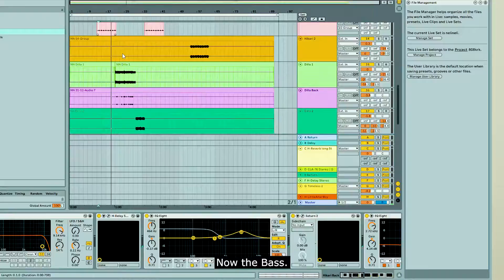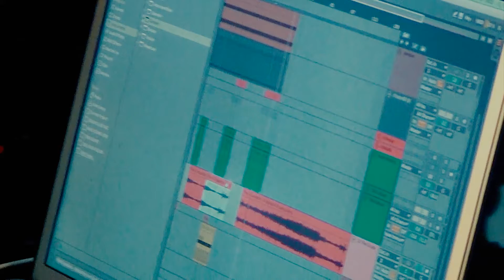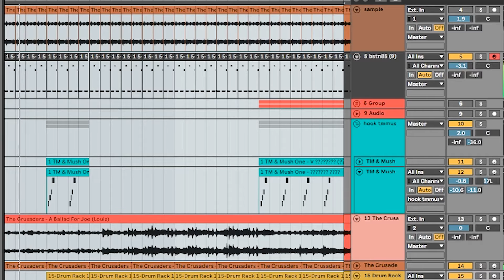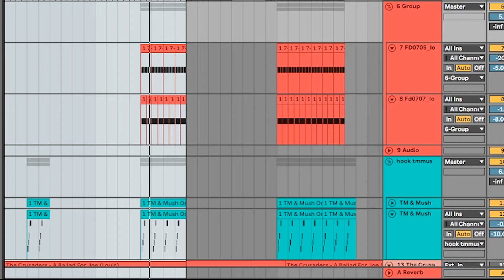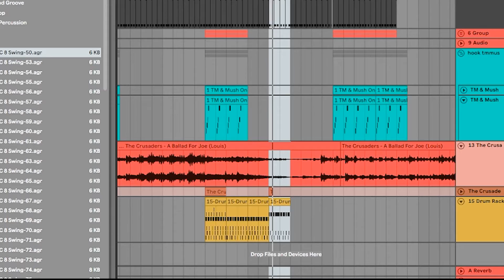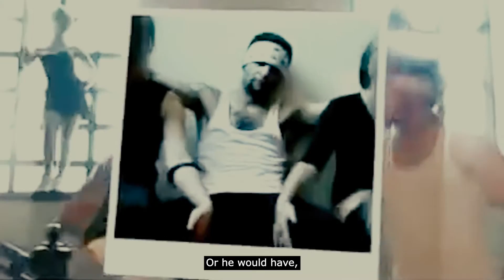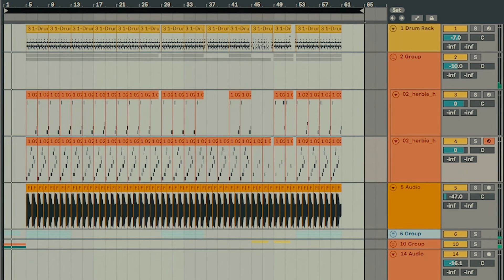Jeronimo on Sampling and Minimalism in Hip-Hop | In Flow: Producers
In this episode: OG Producer and MC Jeronimo walks us through his beat-making workflow from the early 90s to the present.

Dedicated to the memory of Kazzy Jazz.

In Flow: Producers is a new series about Georgian hip-hop producers breaking down their hottest beats. Get an inside view on their creative process and explore their personal workflow.

Directed & Hosted by DRO
Powered by Hennessy
Wearing Tamra
Produced by DRO moto Productions

Assistant Director
Tamuna Karumidze
Videographers
Levan Maisuradze
Nikoloz Chavchavadze
Masu Mtsariashvili
Editing by
Tamuna Karumidze
Sound & Graphics
Sandro Popkhadze
Special thanks to
Tea Tvaradze
Tako Ikoshvili
Tazo Gelashvili
Jes Chatwin